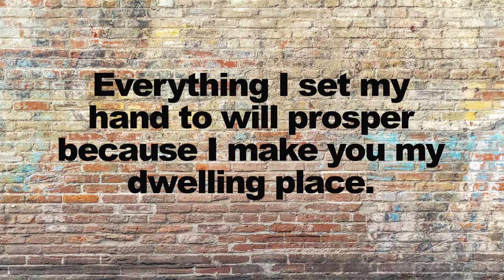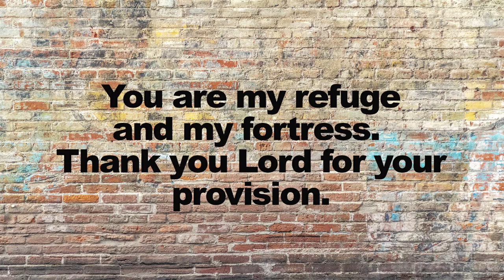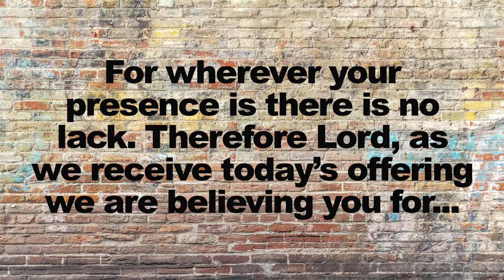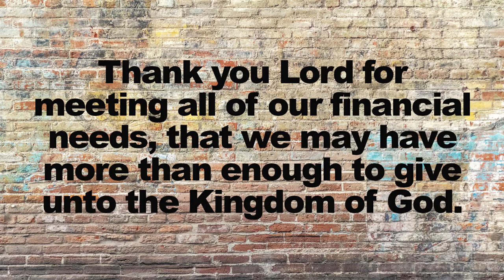Word of Faith Family - Online Church - October 18th, 2020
Join Pastor Dale Hartle as he brings another powerful word.